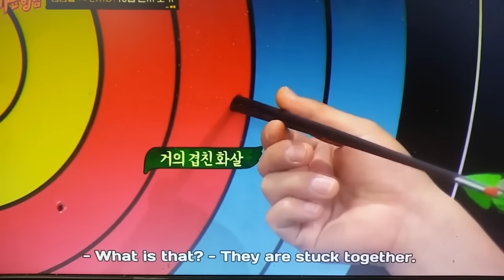Hani Heechul Compilation 2018 pt. 1 [Eng Sub] [CC]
Credit to owners for clips
Made for entertainment and for fans

Song: Some Soyu & Junggigo